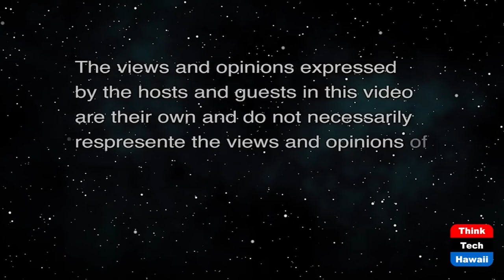Critical Race Theory in Education (The Rule of Law in the New Abnormal)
Race and Caste in US Education and History.  The host for this show is Chuck Crumpton.  The guest is Vernellia Randall, Jeffrey Portnoy, Benjamin Davis.

Race, caste and bias in US education and history.